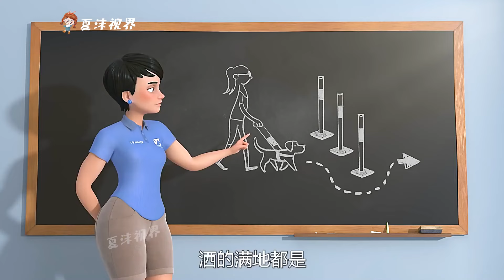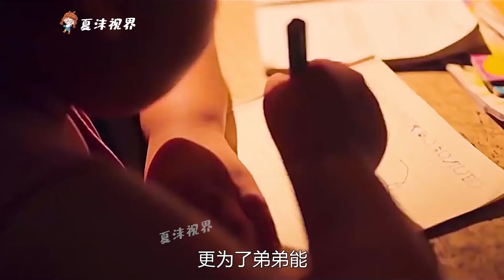男人被下了詛咒，只要一喝水，就會被傳送到沙漠！ 奇幻片《口渴的魔咒》。 短片，解說，搞笑，動作，喜劇，獵奇，奇幻，電影，科幻，超能力，short film